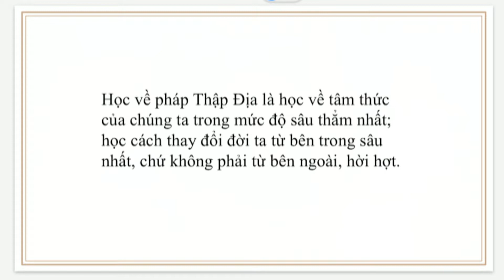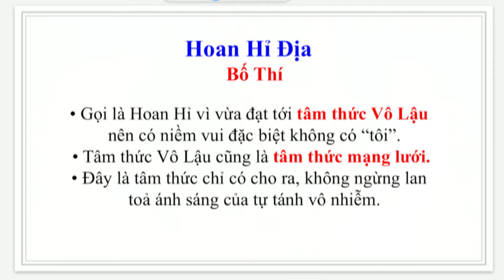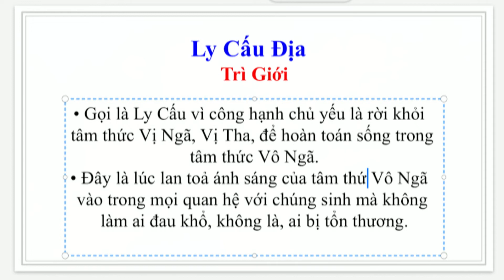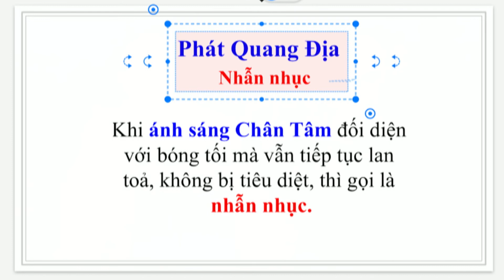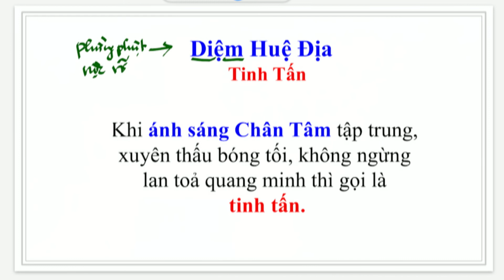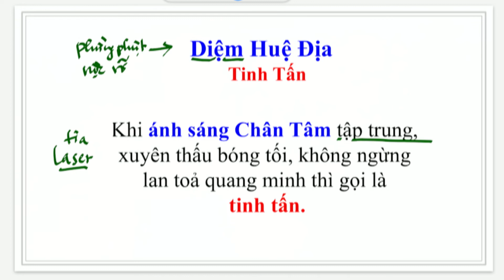KTTV: Diệm Huệ Địa (2/3) - Phẩm Thập Địa | Thầy Hằng Trường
Học về Pháp Thập Địa là học về tâm thức của chúng ta trong mức độ sâu thẳm nhất; học cách thay đổi đời mình từ bên trong chứ không phải từ bên ngoài hời hợt.

Định nghĩa về các Địa theo cái nhìn của Diệm Huệ Địa Bồ Tát:
1. Hoan Hỉ Địa Bố Thí: khai mở ánh sáng chân tâm gọi là bố thí, cho ra. Đạt tới tâm thức vô lậu: chỉ có cho ra, không ngừng lan tỏa ánh sáng của tự tánh vô nhiễm.
2. Ly Cấu Địa Trì Giới: lan tỏa ánh sáng chân tâm vào trong quan hệ thì gọi là trì giới. Ánh sáng chân tâm khi lan tỏa vào mạng lưới quan hệ thì gọi là tình thương, bác ái. Lan tỏa ánh sáng của tâm thức vô ngã vào trong quan hệ với chúng sinh mà không làm ai đau khổ, tổn thương.
3. Phát Quang Địa Nhẫn Nhục: khi ánh sáng chân tâm đối diện với bóng tối mà vẫn tiếp tục lan tỏa, không bị tiêu diệt thì gọi là nhẫn nhục. Thấy bóng tối mà tâm bất động.
4. Diêm Huệ Địa Tinh Tấn: khi ánh sáng chân tâm tập trung, xuyên thấu bóng tối, không ngừng lan tỏa quang minh thì gọi là tinh tấn. Tinh Tấn là sự tập trung cực kỳ của trí huệ để mà xuyên thấu tất cả bóng tối.